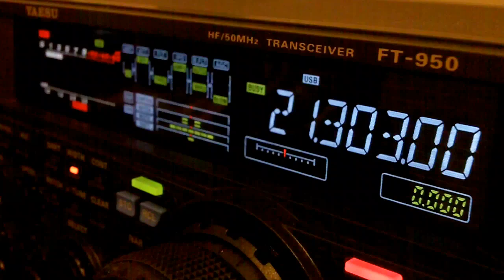Ham Radio DX QSO JO7CVU Yaesu FT-950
In this video, I make a DX QSO on the 15
Meters Ham Radio band with JO7CVU in Sendai City, Japan. This was a brief double-hop opening on F2 propagation. The distance from WE5I to JO7CVU is 6100 miles.